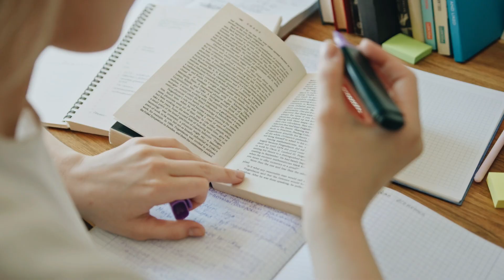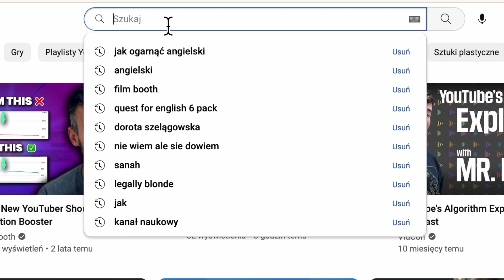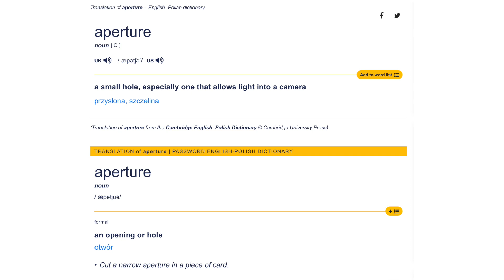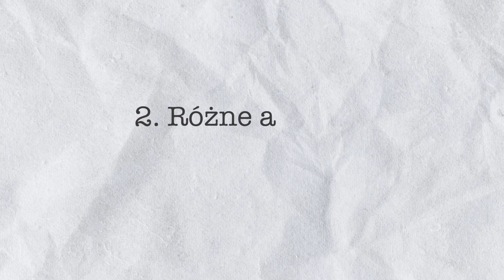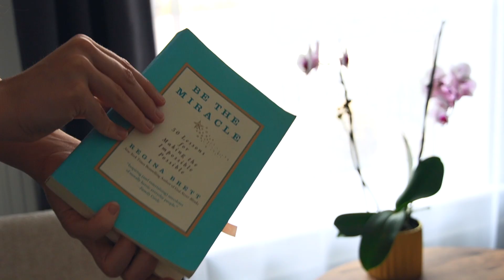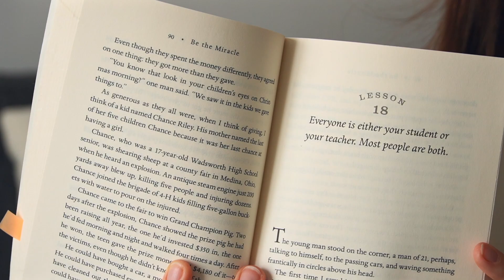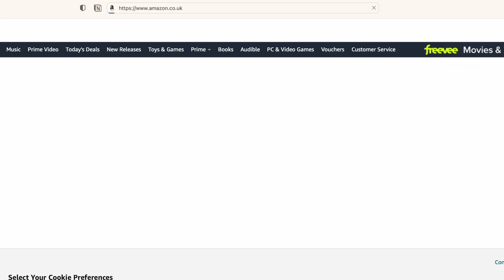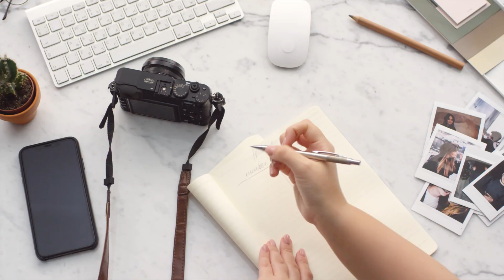Jak uczyć się angielskiego w wakacje?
Wakacje to idealny czas, aby uczyć się angielskiego... w inny sposób ☺️ W filmie znajdziesz 3 przykłady na naukę słuchanie, czytania, pisania - inaczej niż w szkole/na kursie językowym.

KIM JESTEM?
Jestem Basia i pomagam ogarnąć angielski. Piszę eBooki, które pomagają w nauce angielskiego, i uczę mówić płynnie na YouTube.

JAK MOGĘ CI POMÓC?

Sprawdź treningi językowe na kanale - uczysz się mówiąc razem ze mną 📢

Polecam również w temacie mówienia eBook "Mów swobodnie - 6 kroków do płynności językowej" - eBook zebrał bardzo dobre opinie, przeczytaj tutaj:

Bardzo polecam też mój Newsletter w którym dzielę się wskazówkami, praktycznymi poradami i inspiracjami jak uczyć się skutecznie i z przyjemnością.

- 🦉 ZNAJDŹ MNIE TUTAJ 🦉 -